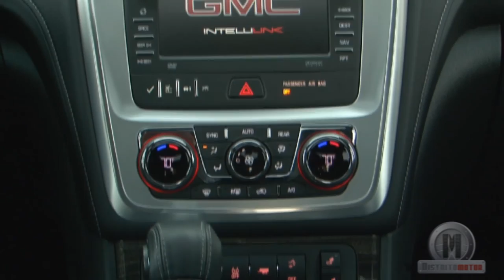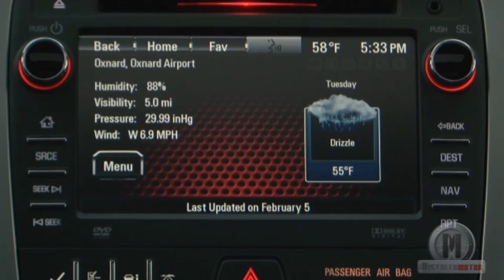GMC Acadia SLT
GMC, la marca especializada en todoterrenos, SUV´s y Pickups riza el rizo con el Acadia SLT 2013, la nueva generación del exitoso crossover  que vio la luz en 2006, y que presumía de un equilibrio casi perfecto entre diseño y funcionalidad. Con una nueva línea exterior más atrevida y agresiva, un equipamiento de seguridad renovado y ampliado, y la versatilidad como0 estandarte, la filial de General Motors apuesta muy fuerte para mantener el liderazgo en su sector.